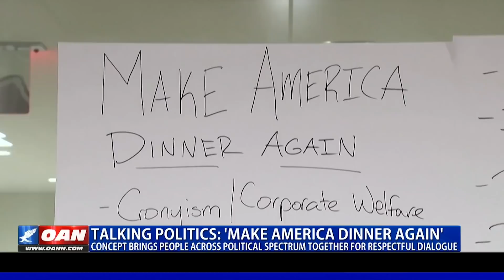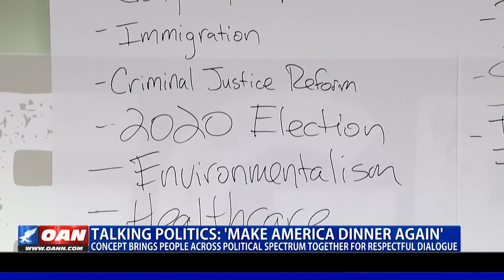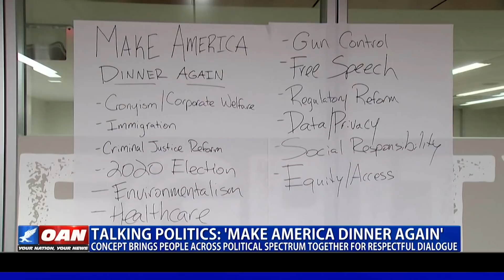‘Make America Dinner Again’ concept brings people across the political spectrum together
While talking politics with family and friends is considered taboo, a new concept promising the opposite has emerged in households across the nation. One America's Rachel Acenas explains.